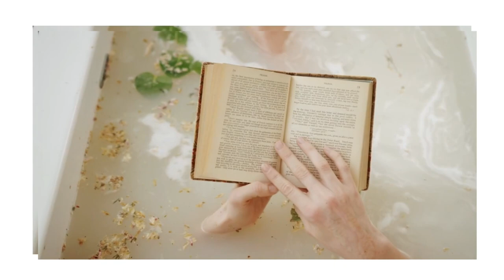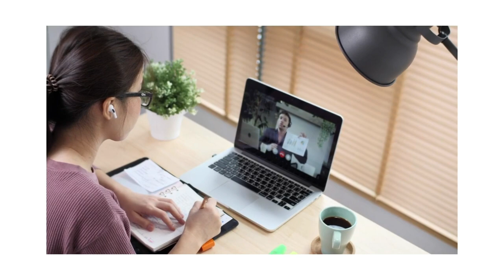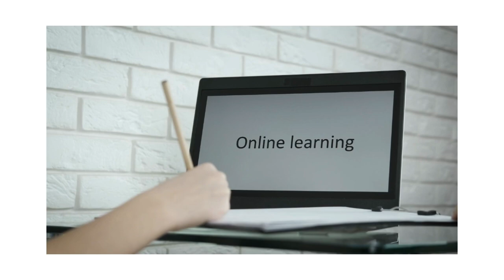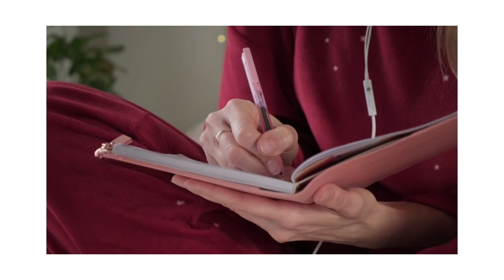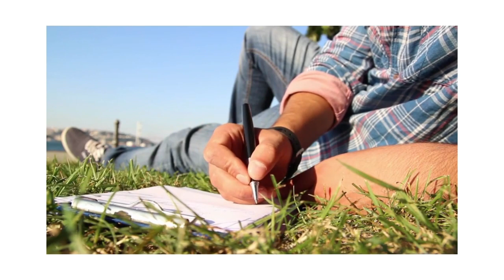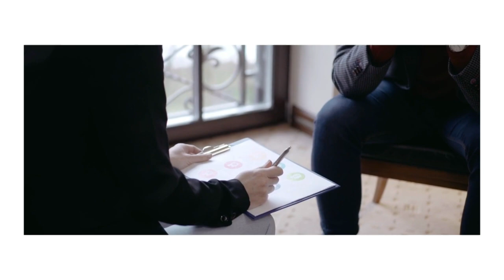#117. Vượt Qua Trầm Cảm Không Cần Thuốc. Phần 2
Tadaydreamer - Tên thật là Lê Thục Anh là một cô gái 9x hướng nội, vô cùng "mong manh, thực hành Reiki, Chiêm tinh, Thần số học. Trong quá trình trưởng thành và phát triển, nàng ấy đã gặp rất nhiều trải nghiệm thú vị với những cảm xúc trọng đại. Học đại học Raffles tại Singapore.Tuy nhiên sau đó nàng lại theo ngành Tâm Lý Trị Liệu và hoàn thành bằng Thạc Sỹ của Đại học NLP Hoa Kỳ và Thiền Sinh tại Học Viện Tâm Linh Quốc Tế O&O Academy.
Kênh Youtube này  dành cho các thế hệ trẻ. Nội dung gồm có những video thôi miên tâm trí thư giãn, video dẫn thiền chữa lành, video đọc sách và các Video chia sẻ về hành trình TỈNH THỨC của Thục Anh.

Theo yêu cầu của nhiều bạn yêu mến, dưới đây là thông tin ủng hộ kênh Youtube cũng như các cuốn ebook của Thục Anh (Không bắt buộc)
Chủ TK: LeThucAnh
Ngân hàng Techcombank chi nhánh Ho chi minh.

Biết ơn tất cả các bạn. Cả nhà có thể nghe podcast tại đây nhé